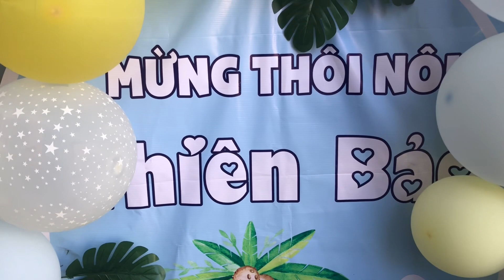Sinh Nhật Bé Sữa 1